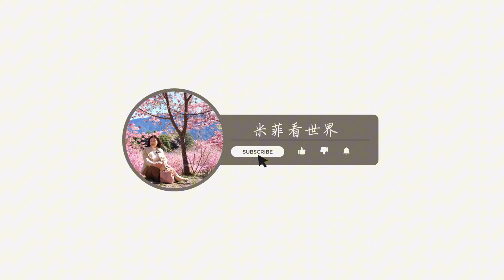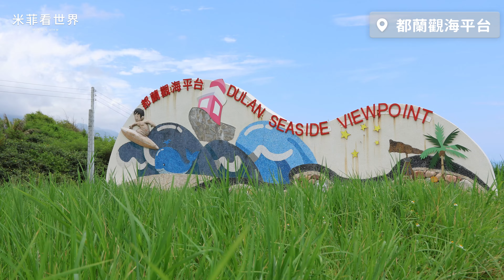空拍台東4K|只想放空看海|台東海岸線10個景點|空拍純享版|The most beautiful scenery in Taiwan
純享台東藍，給只想放空看海的你 ！
00:00 本集精華
00:47 大武濱海公園
01:32 大武之心南迴驛站
01:51 多良車站
02:50 伽路蘭海岸
03:24 富山護漁區
03:50 加母子灣
06:18 都蘭觀海平台
08:07 東河橋
09:53 成功水牛群
11:29 三仙台

台東三部曲影片連結 ：
EP1 一路向北玩台東|台東打卡景點報到|台九線大武到東河玩起來|多良車站|太麻里車站|櫻木花道太麻里平交道|加路蘭海岸|金崙|可可娜咖啡

EP2一路向北玩台東|漁港旁的質感海鮮餐廳旗遇海味|海景第一排美拍景點都蘭觀海公園|空拍加母子灣|成功三仙台

EP3一路向南玩台東|空拍池上|伯朗大道|大池豆皮|鹿野高台|熱氣球嘉年華